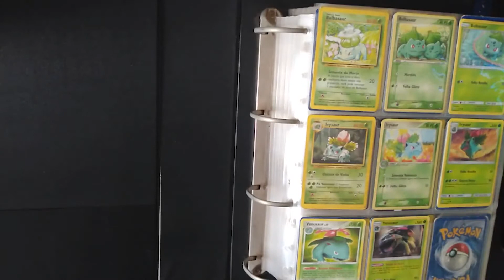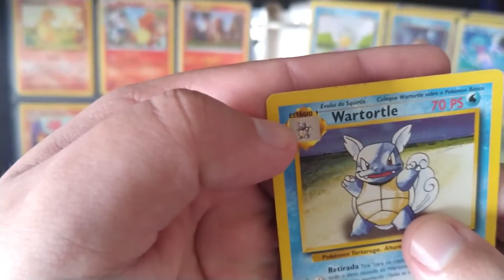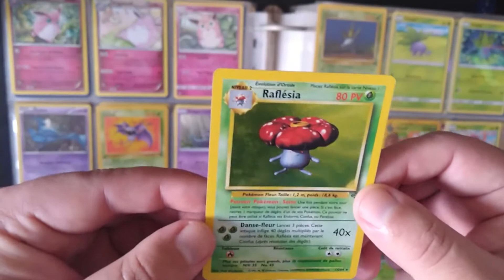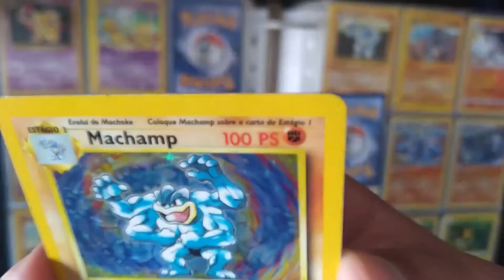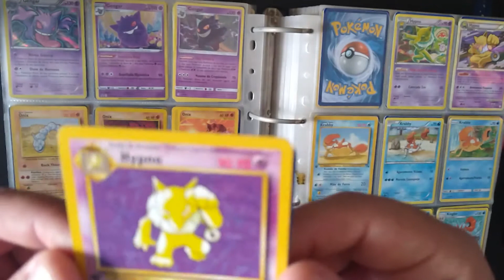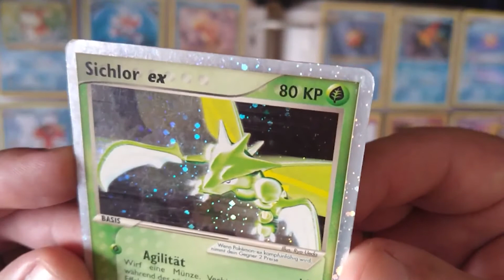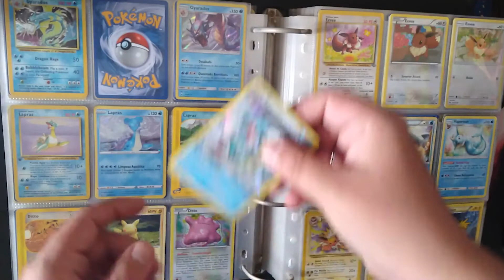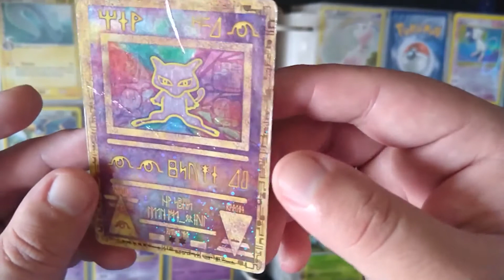[COLEÇÃO] TCG | Pokédex de Kanto: O início de tudo!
Bom dia, boa tarde, boa noite Treinadores e Treinadoras! Bem-vindos ao  Fala Meowth, falando diretamente da Torre de Rádio de Goldenrod!
Bem vindos ao primeiro vídeo do Meowth Colecionador! Esta será uma série para mostrar nossas coleções e de nossos amigos! Gostam de ver várias cartas? Querem ideias de coleção? Acompanhem!!!
Gotta Catch'em All!